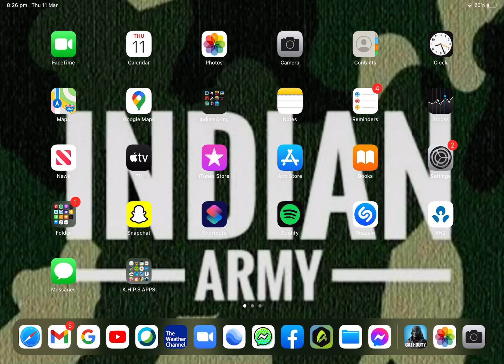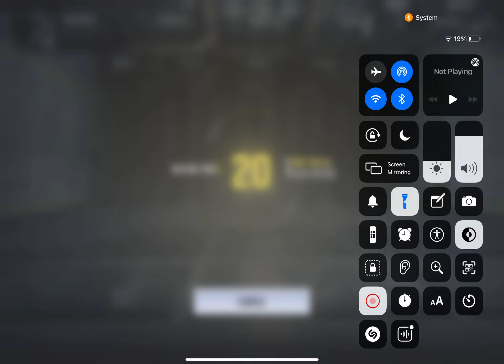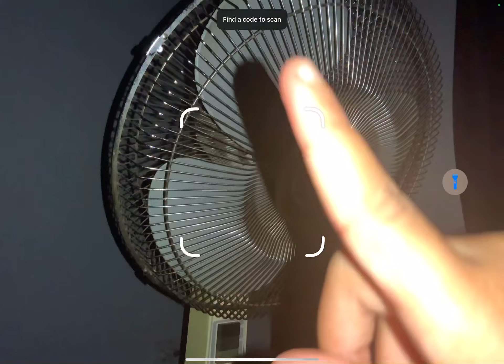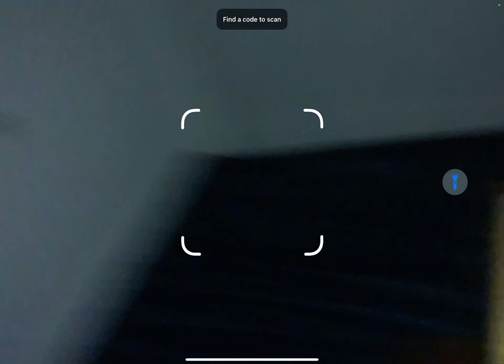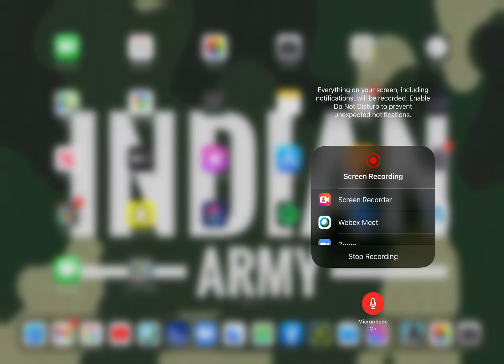Roblox or maybe not... WE ARE PLAYING CODM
Hi Today we will be playing roblox or maybe not we will play comd